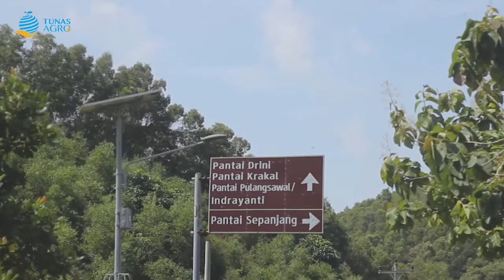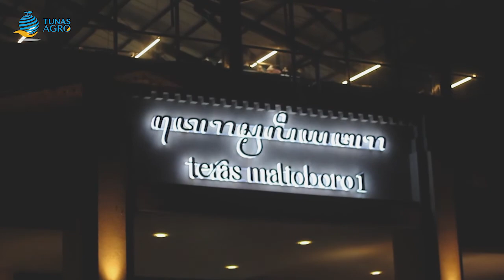DOLAN BARENG TUNAS AGRO BERSAMA PETANI WONOSOBO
Untuk menjaga hubungan baik dengan pelanggan setia, kami melaksanakan kegiatan yang bersifat santai namun berkesan. Dan kegiatan ini kami sebut “Dolan Bareng Tunas Agro” yaitu dengan mengajak beberapa Petani , Penangkar Bibit dari Kabupaten Wonosobo untuk berlibur ke Kota Yogyakarta tepatnya di Pantai Indrayanti, Kabupaten Gunung Kidul.
Tunggu keseruan Dolan Bareng Tunas Agro berikutnya..
Selamat beraktivitas dan tetap semangat !!! Sukses untuk kalian semua.. Have a nice day !!!